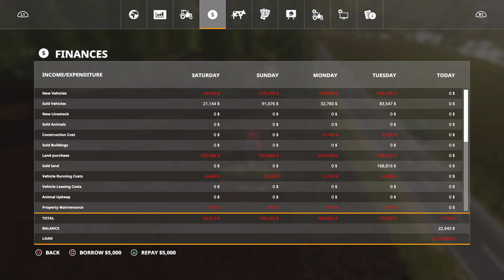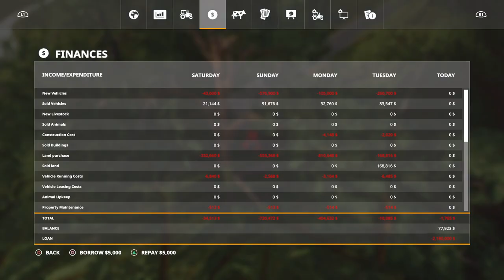Ep 30, New Woodshire, PS4, Planting the BIGGER Field , FS19, Goal of $10 million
We finish prepping the little fields and plant the Real Big Field in New Woodshire, on Farming Simulator 19. I play on a PS4.
My goal for this series is to reach $10 million.
I will do some forestry but mostly Farming. I plan to raise pigs and chickens.